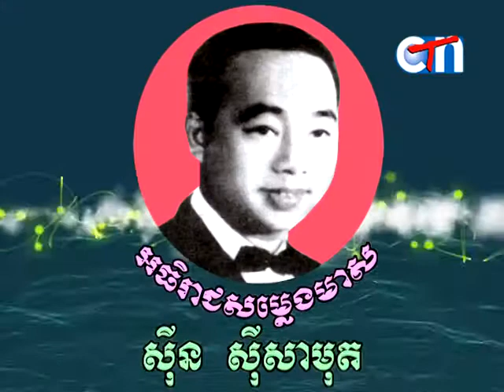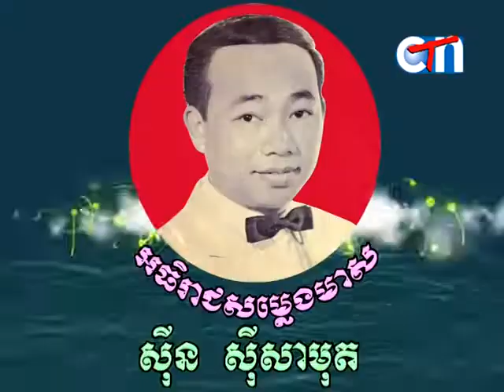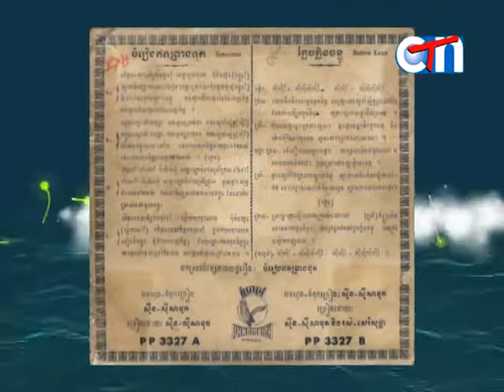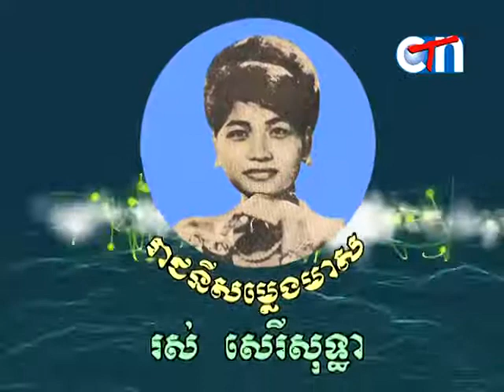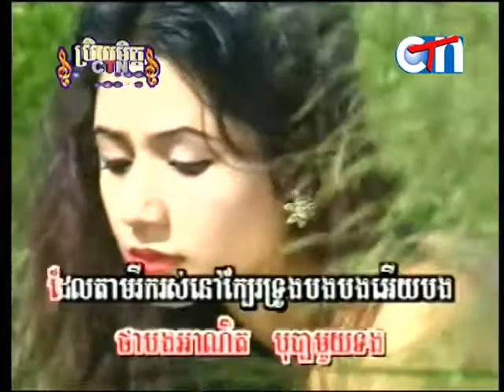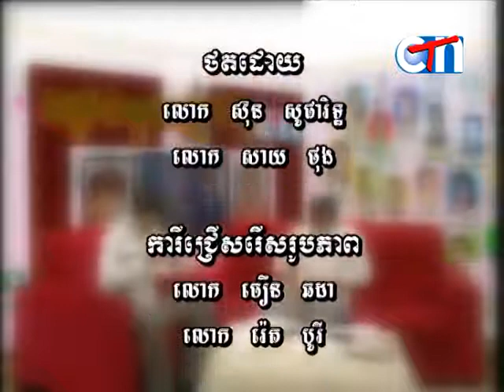ចុតហ្មាយមជ្ជុរាជ រស់ សេរីសុទ្ធា Chot May Machureach by Ros Sereysothea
ប្រវត្តបទចម្រៀងអតិតកាលមិនចេះសាបសូន្រ! Great Collection of Khmer Song with their History!
ផ្តល់ជូនការកំសាន្តអារម្មណ៏ ភាពសប្បាយរីករាយ និង ភាពស្រស់ស្រាយ មកជូនមិត្តអ្នកទស្សនាទាំងអស់គ្នា។
The Great collection of Classic Music. Discover classical music and find out more about the best classical composers, musicians and their works. Bring you the relax and refresh music to make you happy, relax, refresh, and go smooth in your life.